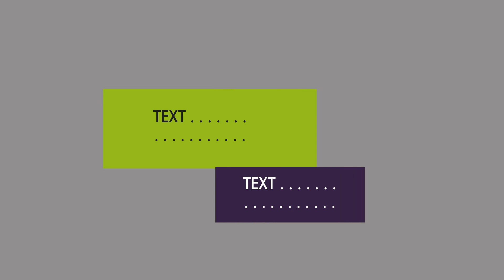Branding Motiongraphic Assets